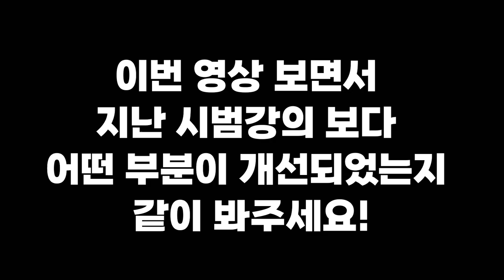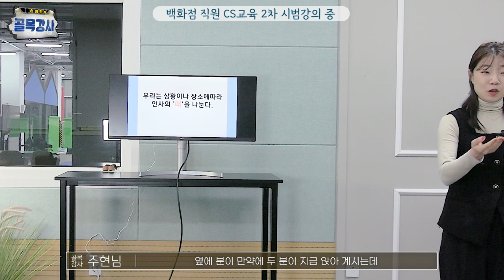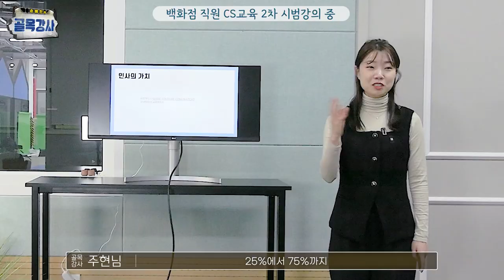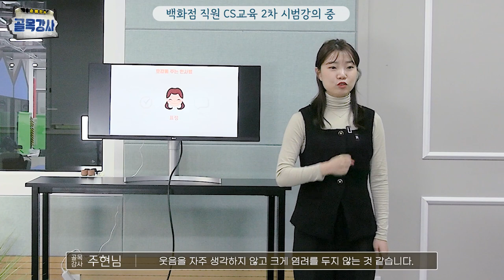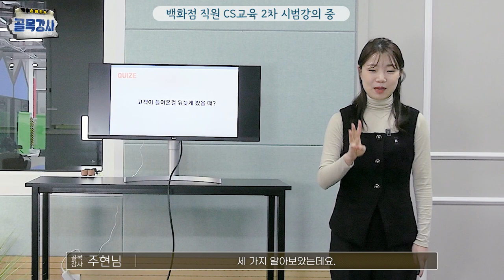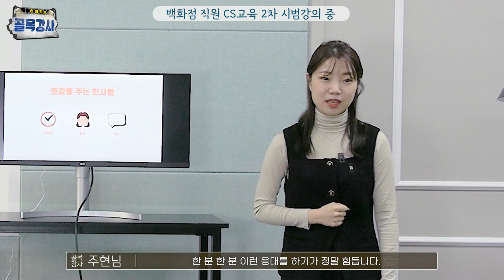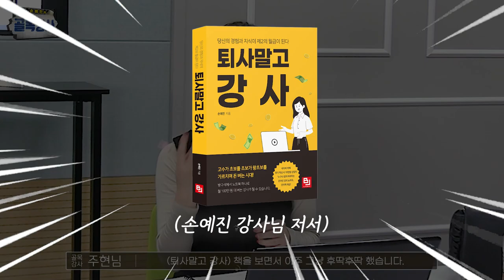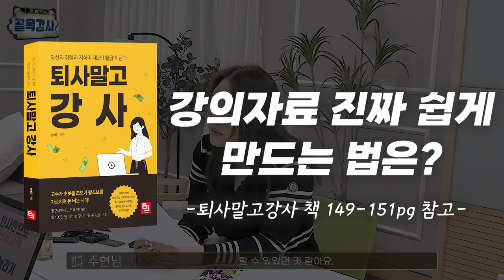하란대로 하니까 진짜 강의가 되네? (골목강사 5탄)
10대1의 경쟁률을 뚫고
창원거주 대학생, 황주현님입니다🤗

창원에서 서울로 이사까지 왔는데요!

골목강사 주현님이 앞으로 강사 데뷔할 수 있도록
(골목강사 영상 매주 목요일 저녁 9시 업로드)